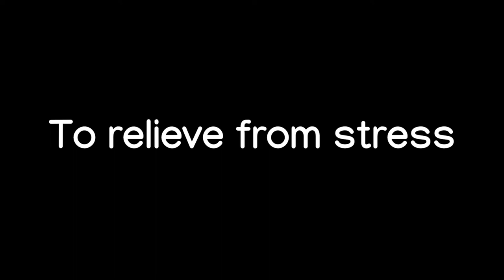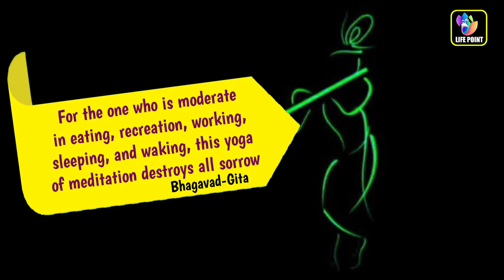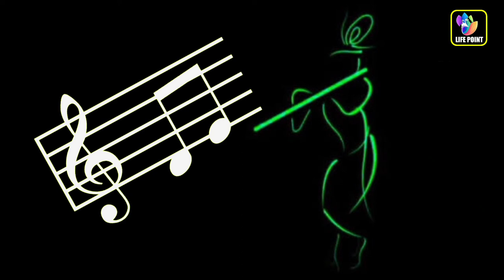Flute music|Flute music for sleep, relaxation and meditation|Music for body and soul|Music therapy🎼🎵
In Krishna’s avatar, the Lord fulfilled His love for music with a most melodious instrument — a flute. Every day little Krishna would set out from home with His flute tucked in at His waist.Bhagavan’s love for His flute is legendary. Considered the most organic among musical instruments, how was the bamboo flute blessed and fortunate to be with Sri Krishna all the time? The Gopis were ever jealous of this lucky instrument. Always by His side, the Lord’s flute received the touch of the Lord’s nectarean lips. This is something devotees long for, over lifetimes together.
Someone once asked, “O flute, what meritorious deeds did you perform that the Lord always keeps you with Him and places you on His lips?” The Lord’s flute replied, “Before I became a flute, I was a bamboo rod, part of a tree rooted in the ground. As soon as I sprouted, I had to bear the heat, the sun, the rain and every other facet of nature. I practiced many other austerities. After much penance, I was uprooted and cut, and had to suffer more pain. Then, I was pierced — not once, but seven times. I bore all this silently.”
Hollow and empty, the flute does not produce any sound of her own. The Lord breathes life into her and in accordance with His wishes, the musical notes stream forth from her. Of her own accord, not a single new note does she produce. She surrenders herself completely. Such is her glory.
We too should make ourselves like the flute, completely hollow within, devoid of blockages and obstructions so that we are able to bear all of life’s adversities and austerities. We typically have a variety of likes, dislikes, desires, anger and such attributes. So, even if the Lord took us with Him, we would just continue to sing our own tunes, according to our own preferences and attachments. Just as unwanted notes sometimes originate on their own, when we sit to play the harmonium, so also, in life unwanted egocentric tunes sometimes come forth on their own. This is not good.
Bells and conches are the “sounds of joy” that resound and call us to the temple. Similarly, the sound of Bhagavan playing His flute, is His call to devotees to gather around Him. The sound of the sweet music from His flute was the signal for every resident of Vrindavan to immediately drop everything and run to Him, that very instant. This kept all the residents of Vrindavan in divine bliss. Even now, if we reduce our constant crying, just a bit, we too would hear the sound of music. After all, why does the Lord play the flute? Only and just to call us to Him!
If you like this music , do comment and share the video with your loved ones . Thank you . Namasté . lord krishna palys this beautiful flute music , whose minds are focused on sri krishna will attain His feet , how do they get their minds to focus on Him ? They need to cultivate thoughts about Him , just as bamboo flute is specially cultivated for flute - making . Just as bamboo with a hard exterior is unsuitable for a flute , a mind , which is surrounded by a wall of pride , is unsuitable for spiritual contemplation ,

FAIR - USE COPYRIGHT DISCLAIMER Copyright Disclaimer Under Section 107 of the Copyright Act 1976 , allowance is made for " fair use " for purposes such as criticism , commenting , news reporting , teaching , scholarship , and research . * This video has no negative impact on the original works . * This video is for teaching purposes . * Have used videos to make learning and understanding easy .
🛑 I play this music , it helps me 1. To relieve from stress 2. To fall in sleep 3. To maintain peace